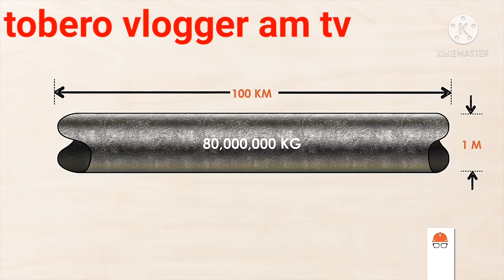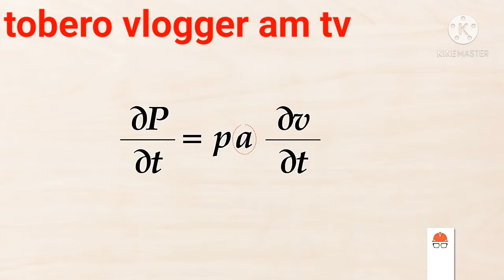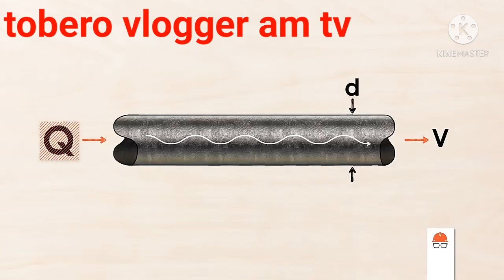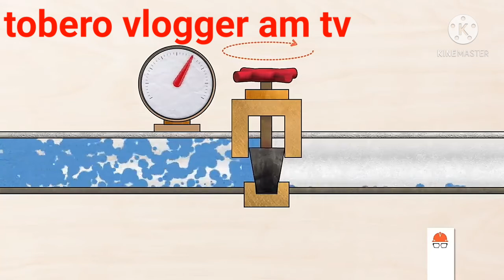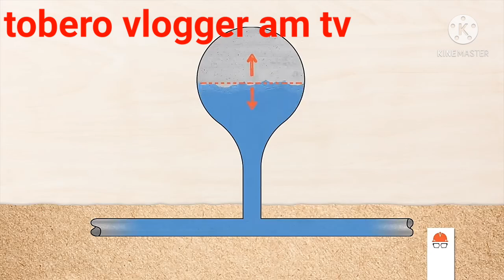what is water hammer arrestor para yan sa pressure ng tubig